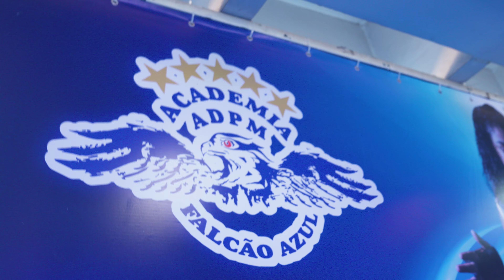Aula de X55 Condicionamento, Resistência, Energia, Sessão XXV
O QUE É X55?

Você já se perguntou o que está por trás do nome "X55"? As aulas de X55 na ADPM são uma experiência revigorante de condicionamento físico que combina movimentos aeróbicos com exercícios de alta intensidade. Descubra tudo sobre essa modalidade empolgante nas aulas da ADPM.

Nas aulas de X55 na ADPM, os participantes explorarão uma série de exercícios que abrangem força, resistência e condicionamento físico. Prepare-se para uma variedade de atividades que desafiarão seu corpo de forma completa.

BENEFÍCIOS E OBJETIVOS

Participar das aulas de X55 oferece benefícios como aumento da força, melhoria da resistência cardiovascular, queima de calorias, tonificação muscular e uma experiência de treinamento versátil.

Nosso objetivo principal é proporcionar aos participantes um treino desafiador que melhore a resistência cardiovascular, queime calorias e promova a boa forma.